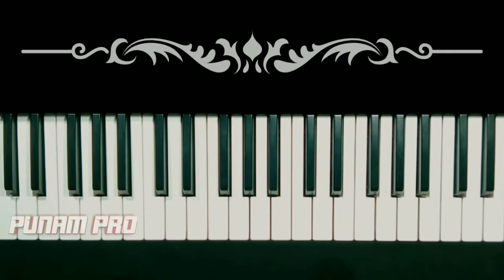O Lal Dupatte Wali Tera Naam To Bata || Piano Tutorial || ও লাল দুপাট্টে বালি তেরা নাম তো বাতা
Punam Pro এর পক্ষ থেকে আপনাকে স্বাগত 🙏

অাজ এই ভিডিও তে "লাল দুপাট্টে বালি তেরা নাম তো বাতা" গানটি হারমনিয়াম বা পিয়ানো তে কিভাবে বাজাবেন এবং গাইবেন খুব সহজ ভাবে দেখিয়েছি। গানটি শেখাতে গিয়ে ভুল ক্রুটি মার্জনা করবেন 🙏

আপনাকে জানাই অনেক আনেক ধন্যবাদ। আমার পূর্বের ভিডিও গুলিতে আপনার অনেক অনেক ভালোবাসা পেয়েছি ❤️

আজকের ভিডিও কেমন লাগলো লাইক 👍 কমেন্টস এবং শেয়ার এর মাধ্যমে জানাবেন।

Casio SA-77 44 Mini Keys Keyboard, Black

Casio SA-78 44 Mini Keys Mini Keyboard

Casio SA-46 32 Mini Keys Musical Keyboard (Black/Green)

This is not my song I did not compose this song. As a tutorial I played this song on my keyboard.

Original Credits -

keyboard instrumental
keyboard music
keyboard cover
Instrumental music
keyboard song
keyboard cover instrumental
piano instrumental
piano cover
piano cover song
piano lessoin
piano music
piano tutorial
keyboard tutorial
music tutorial
keyboard note
keyboard notation
musical keyboard
musical piano
harmonium
harmonium lessons
bangla song
bangla gaan
bengali song
Bengali song tutorial
Bengali song tutorial
Bengali song harmonium